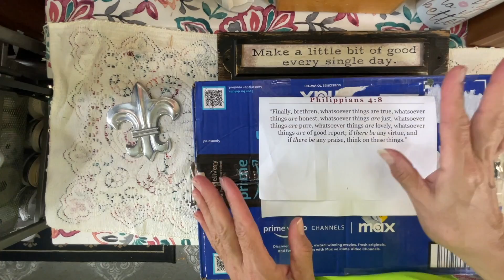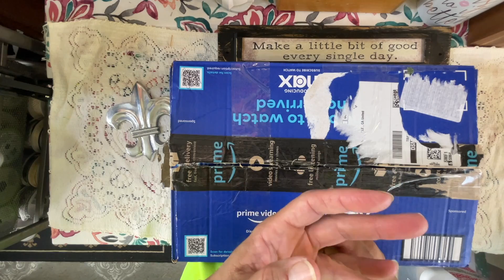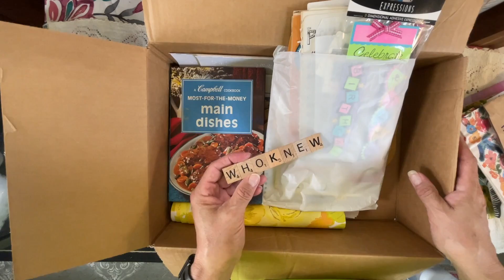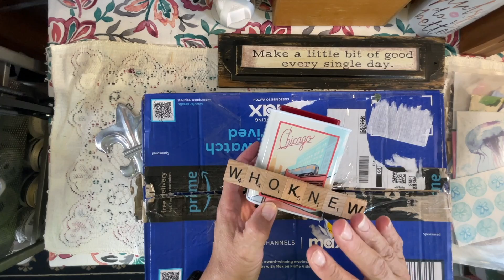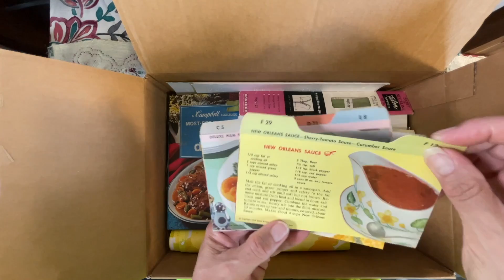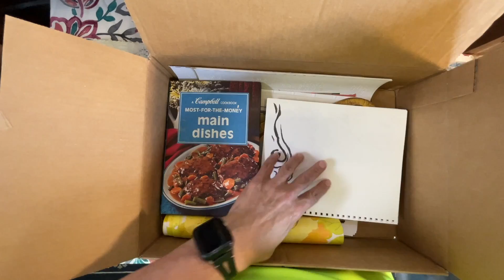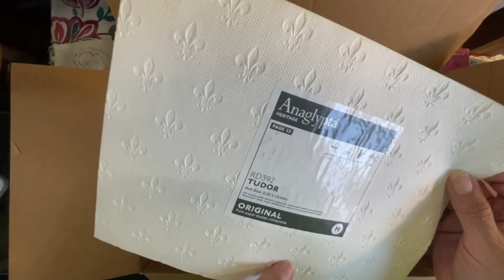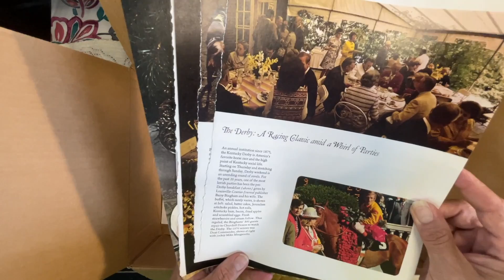📭📭📭HAPPY MAIL❣️❣️❣️ - CAROL @crinkledpath Y'all gotta see this junkjournal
*Why?  Because I love to play with paper* 🗓️🐵